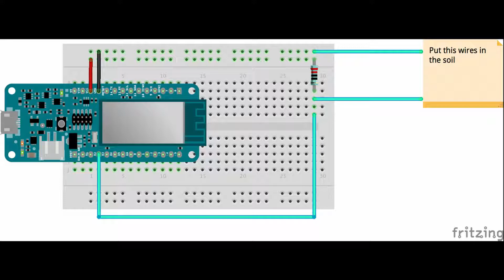How to lay out a schematic on an Arduino.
In this video, I'll show you How to lay out a schematic on an Arduino. I use a rough template or Arduino's own schematic for their plant communicator.